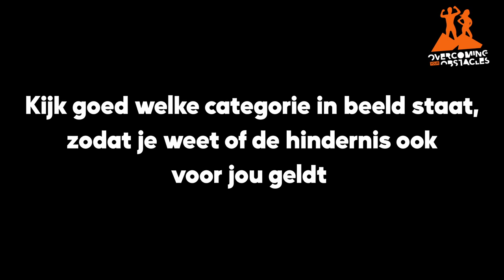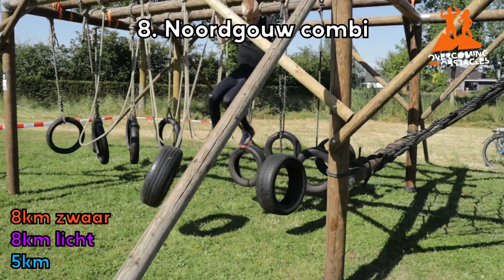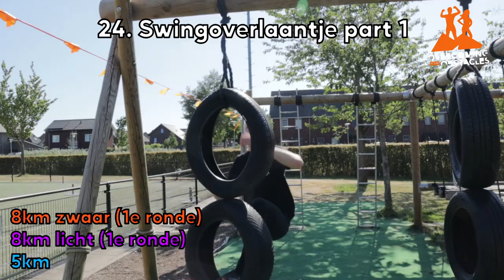OO RUN 2023 - ALLE HINDERNISSEN (Survivalrun Zwolle)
Deze run vindt plaats in Stadshagen, Zwolle op zaterdag 17 juni 2023.